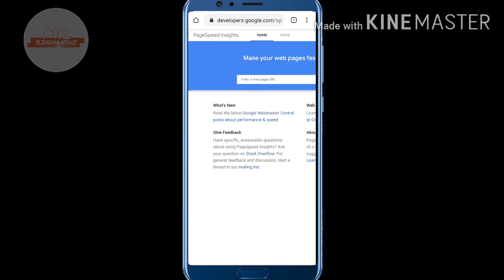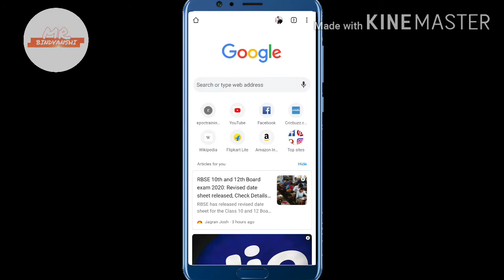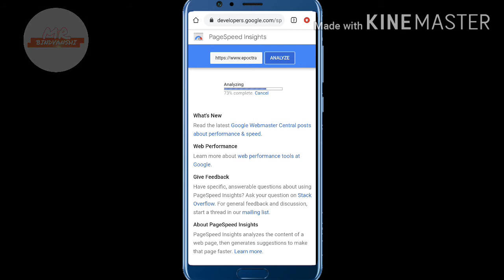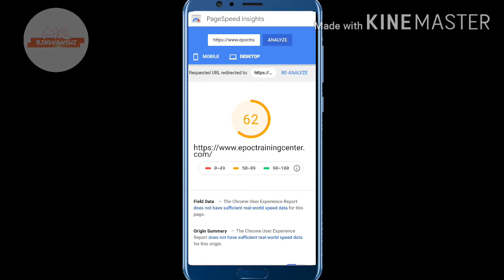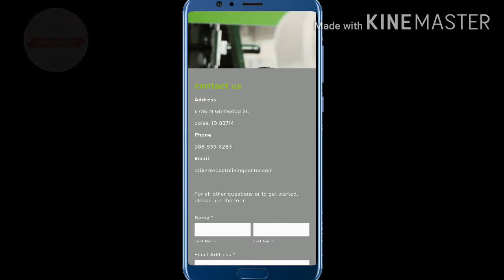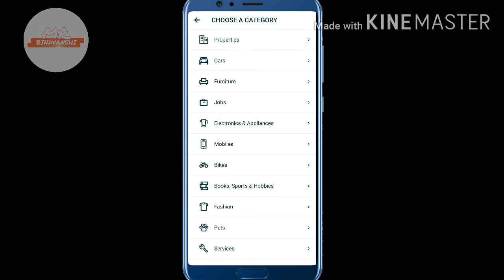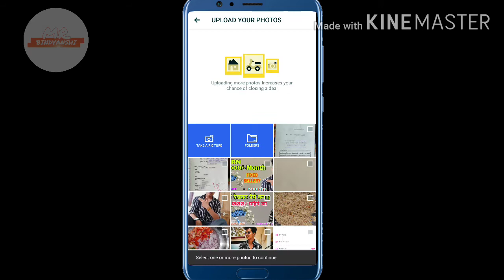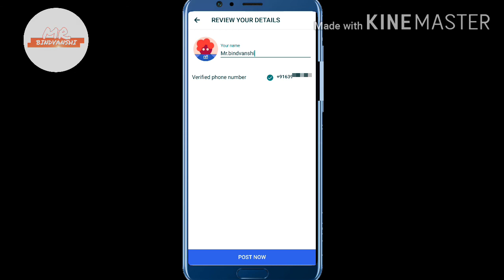₹ 55000/-महिना कमाए। email kar ke 55000 rupay mahina kamaye. EARN MONEY ₹50000/-MONTH.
dosto iss video me mai apko kamayi ki kuchh unic tarike ke baare me btaya hoo.

PAGE SPEED LINK-

OLX India app link-